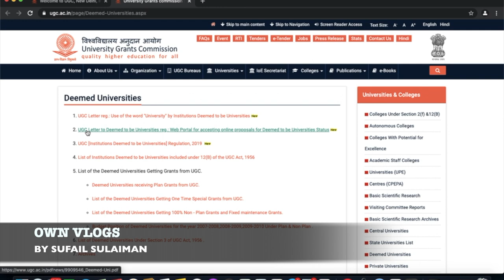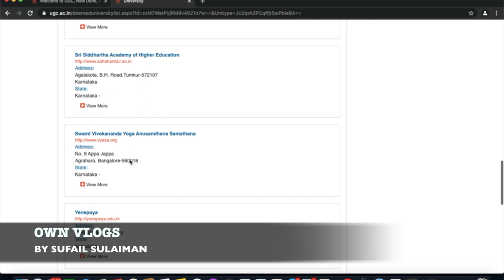DEEMED UNIVERSITYഅംഗീകാരം ഉണ്ടോ| നിങ്ങൾ ഇത് കേൾക്കണം, അല്ലാത്തപക്ഷം?????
Deemed university, or deemed-to-be-university, is an accreditation granted to higher educational institutions in India, conferring the status of a university. It is granted by the Department of Higher Education. To quote the Ministry of Human Resource Development (MHRD), "An Institution of Higher Education, other than universities, working at a very high standard in specific area of study, can be declared by the Central Government on the advice of the University Grants Commission (UGC), as an Institution 'Deemed-to-be-university'. Institutions that are 'deemed-to-be-university' enjoy the academic status and privileges of a university.